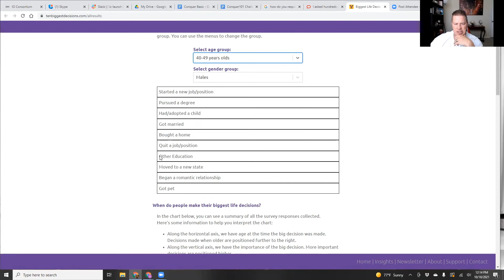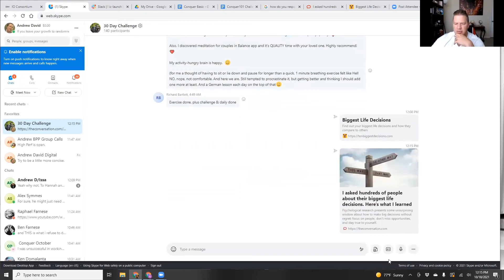What Were Your Biggest Decisions?